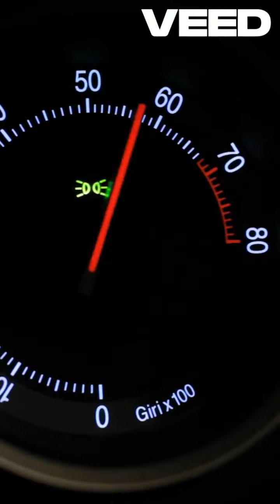Why Real Men Choose Horsepower Over Kilowatts ⚡️🐴